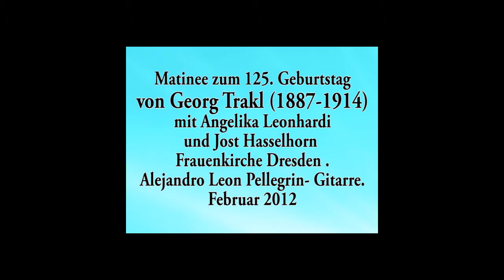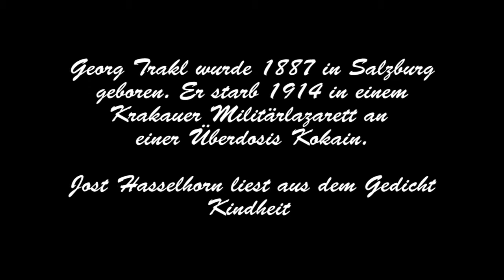Matinee zum 125. Geburtstag von Georg Trakl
literarisch-musikalisches Programm zum 125. Geburtstag von Georg Trakl (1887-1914), dargeboten von Jost Hasselhorm und Angelika Leonhardi, Frauenkirche Dresden, musikalisch begleitet von Alejandro Leon-Pellegrin, Chile.